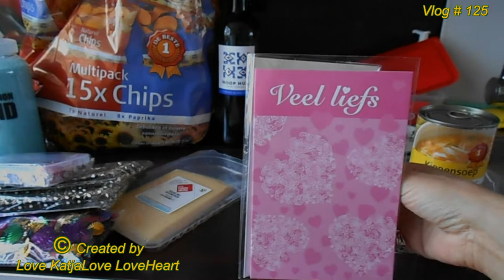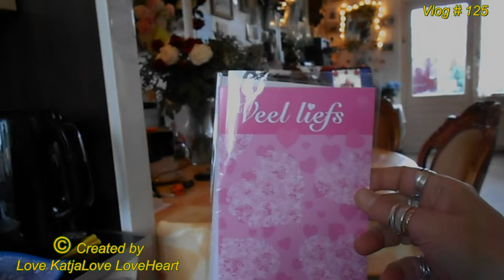Vlog # 125 Action en versiering gehaald voor spiegels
Megapixels (effectief):  20.1 MP
Beeldsensorformaat:  1/2.3 inch
Beeldstabilisator:  Ja
Optische zoom:  5 x
Samsung Galaxy S5:
Resolutie 720x1280